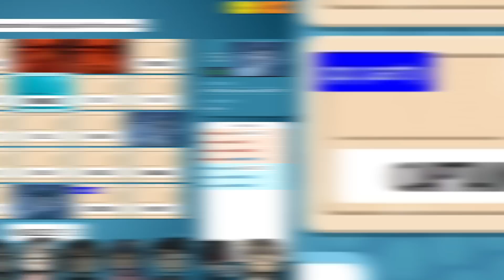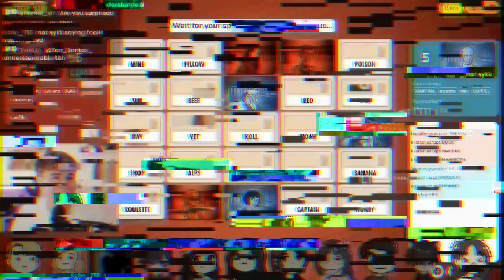The Most Unhinged Codenames Clue I've Ever Given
I played Code names with some of the biggest streamers and gave the most UNHINGED clue  possible to overwhelm and defeat the enemy team!

Codenames is an easy party game to solve puzzles. The game is divided into red and blue, each side has a team leader, the team leader's goal is to lead their team to the final victory. At the beginning of the game, there will be 25 cards on the table with different words. Each card has a corresponding position, representing different colors. Only the team leader can see the color of the card. The team leader should prompt according to the words, let his team members find out the cards of their corresponding colors, and find out all the cards of their own colors to win.